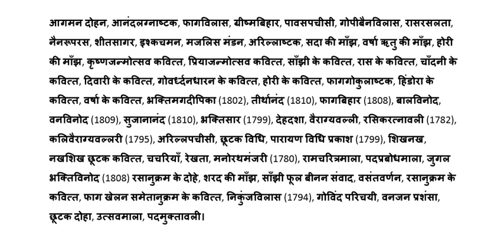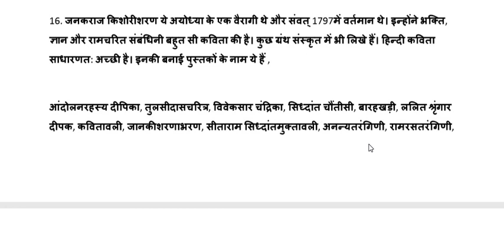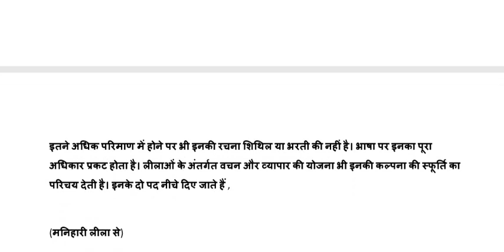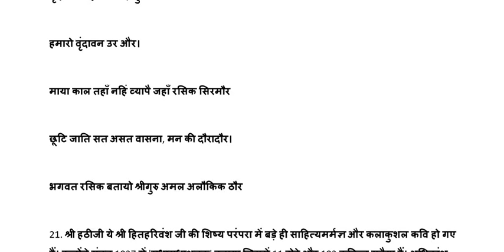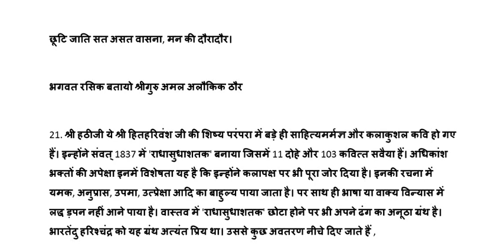हिंदी साहित्य का इतिहास/ आचार्य शुक्ल/ रीतिकाल / रसलीन / net, jrf, pgt, tgt, dsssb, kvs, nvs hindi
भाग
पद्माकर आदि कवियों की व्याख्या
net, jrf, pgt, tgt, dsssb, kvs, nvs assistant prof. and all hindi sahitya exam